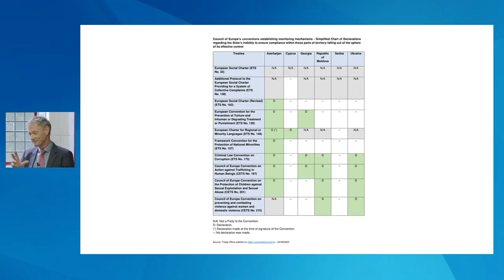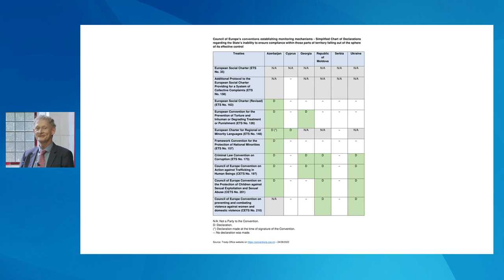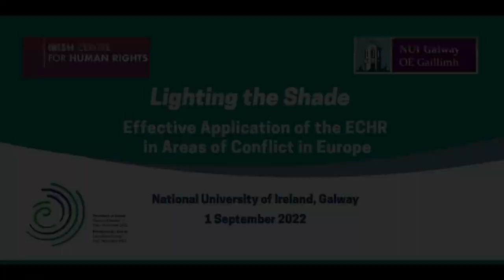Conference: 'Lighting the Shade' Part 3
The Irish Centre for Human Rights in conjunction with the School of Law organised a conference on 'Lighting the Shade: Effective Application of European Convention on Human Rights in Areas of Conflict in Europe' under the Irish Chairmanship of the Council of Europe Committee of Ministers at NUI Galway on 1 September 20022.